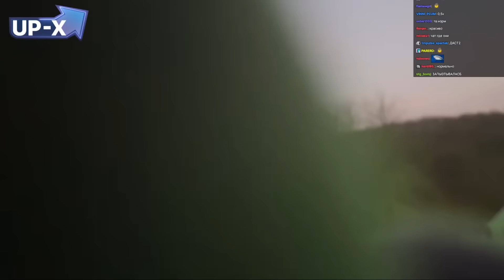ПЕЙНТБОЛ С ФРИК СКВАДОМ / ЭВЕЛОН, СТРОГО, ШАДОУКЕК, ЗЛОЙ, КОСТЫЧ и др. / EVELONE STROGO